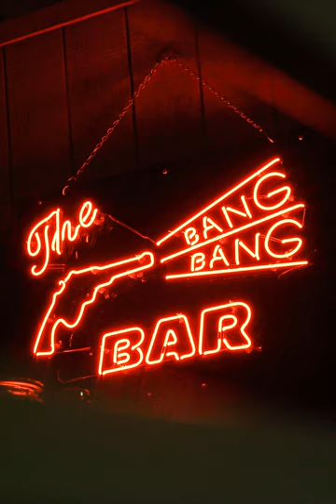Chrysta Bell - Swing With Me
In an alternative Roadhouse, the music is slightly different, in spite of its familiar tones.